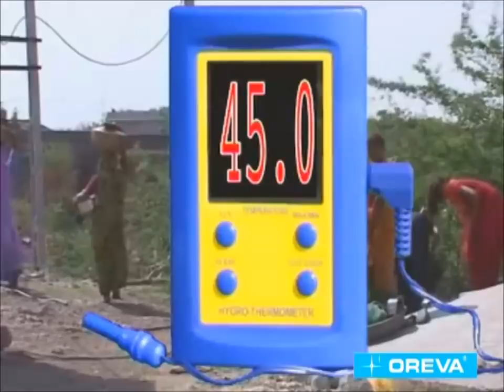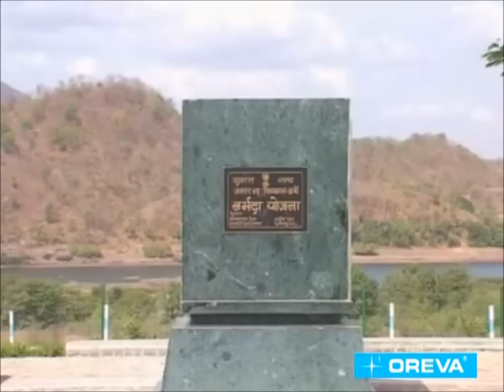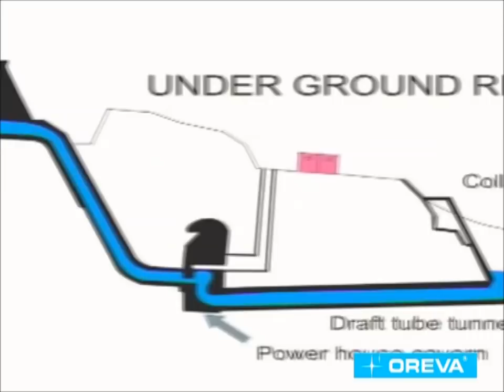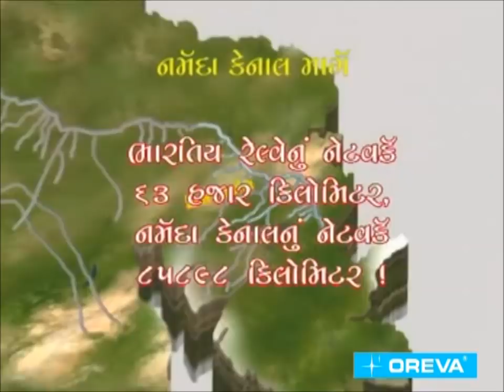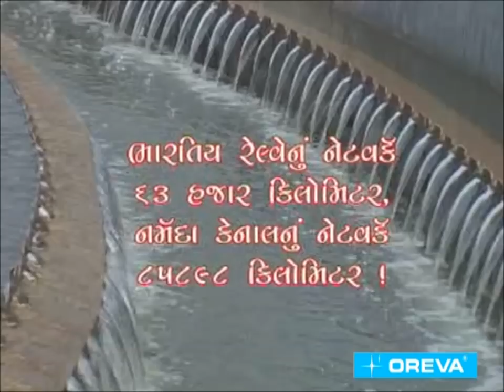narmada dam : documentary film by ajanta - oreva group (morbi update)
ગુજરાતની જીવાદોરી નર્મદા ડેમ કેટલો મહત્વનો ? અજંતા ઓરેવા ગ્રુપની ડોક્યુમેન્ટરી ફિલ્મ લાખો લોકોએ નિહાળી

પાણી પ્રશ્ને અજંતા - ઓરેવા ગ્રુપ હંમેશા જાગૃત : નર્મદા બંધ ની ઉંચાઈ વધારવા સમયે બનાવાયેલ સીડીએ ઇતિહાસ રચ્યો